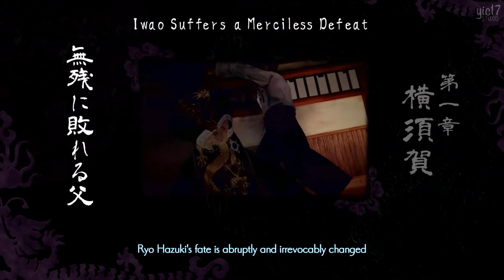Shenmue 3 – The Story So Far 【Shenmue 1 & 2 Recap Movie】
This is a video recapping the events of Shenmue 1 & 2 leading up to Shenmue 3.